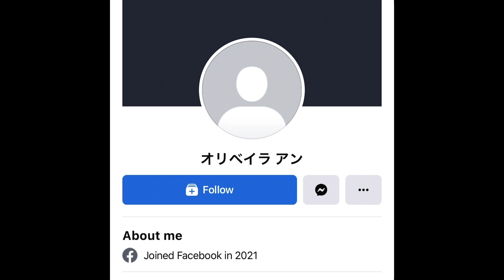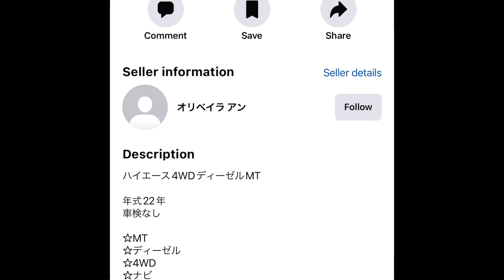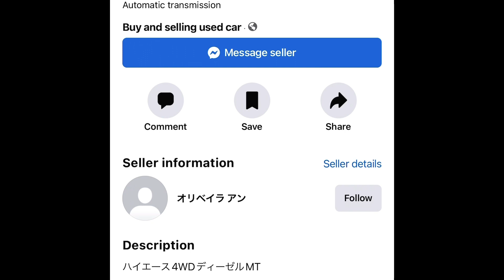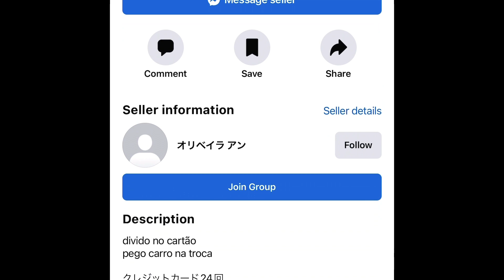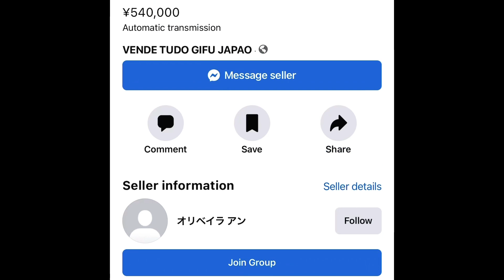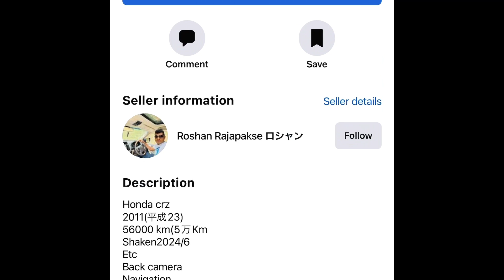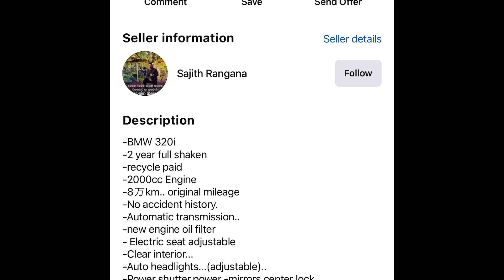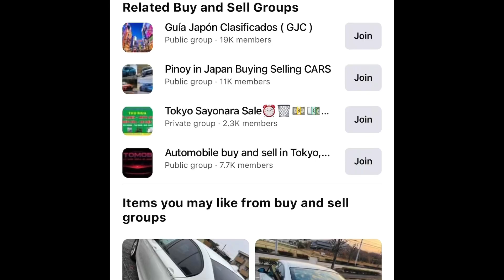අඩුවට විකිනෙන KDH